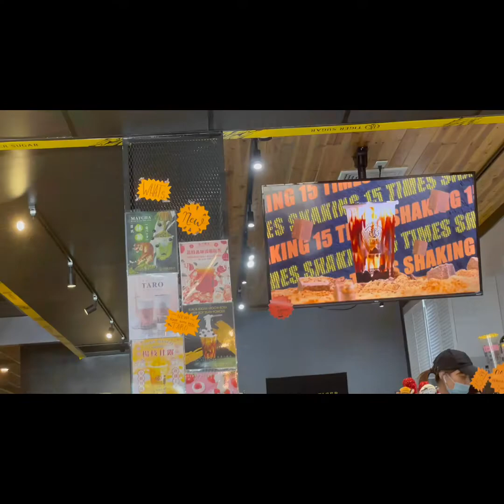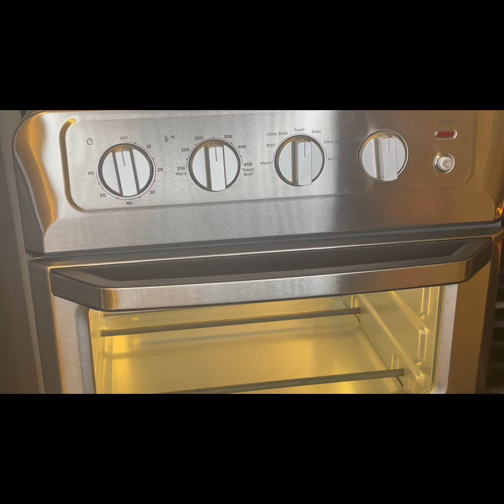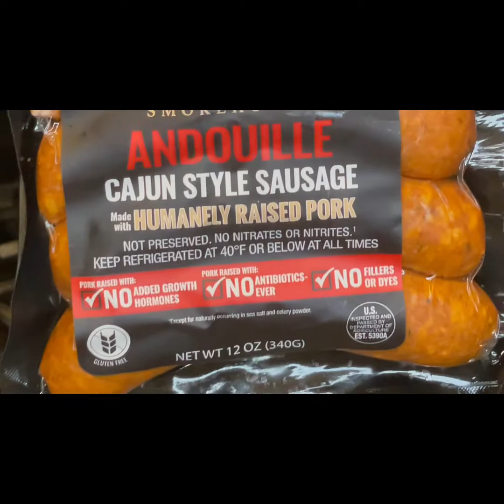2022 Best Air Fryer Out! Day in the life! Korean food and Doggies!